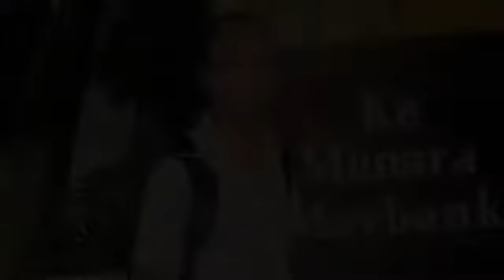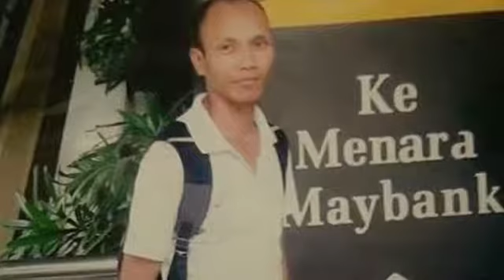Chungkhar Hmanthlak September 16, 2019